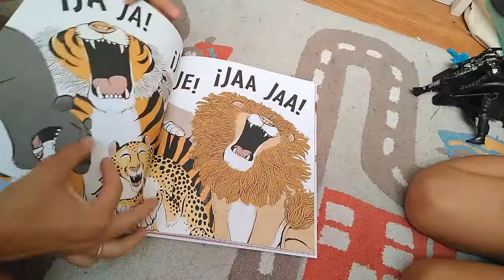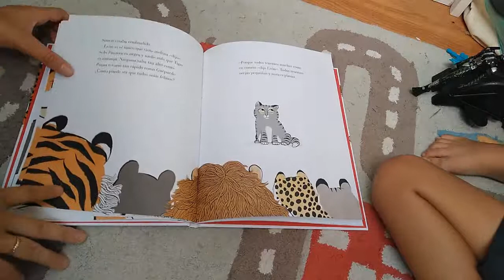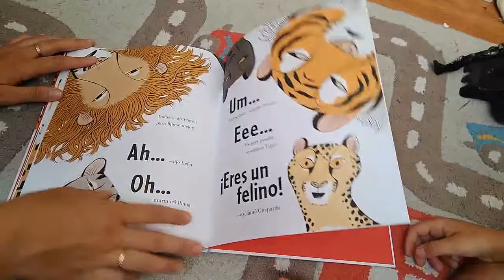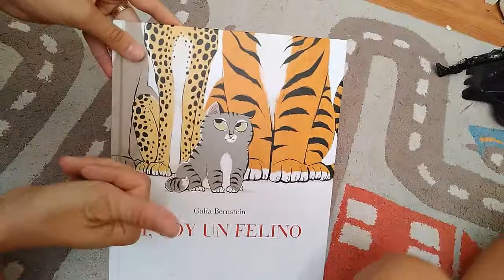Sí, soy un felino. Galia Bernstein, editorial Astronave.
Nuestro pequeño Simón, gato doméstico, sabe que es un felino. La cuestión es, ¿lo saben los demás felinos?. Sí, soy un felino es un libro de Galia Bernstrein editado por Astronave.
El vídeo pertenece a y agradezco que no se use sin mi conocimiento.